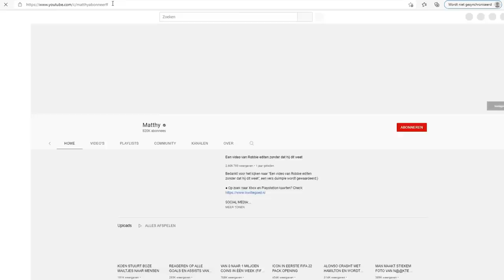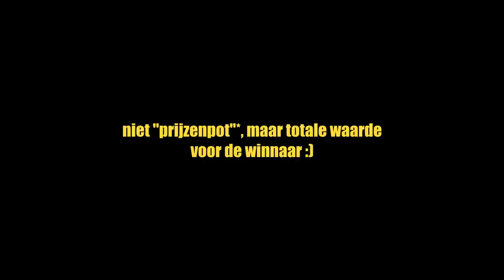Rob kakt in de tuin van Ron Jans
Meld je hier aan voor het PS4 FIFA 22 Toernooi!!!:
Je kunt gewoon met je eigen FUT team spelen, geen restricties!

Bedankt voor het kijken naar "Rob kakt in de tuin van Ron Jans", een vers duimpie wordt gewaardeerd:)